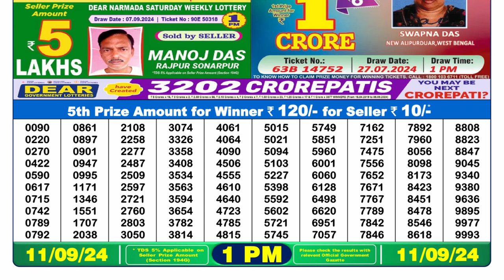🔴Dear Lottery Result 1PM Today 11.09.24 || Sikkim Lottery Sambad